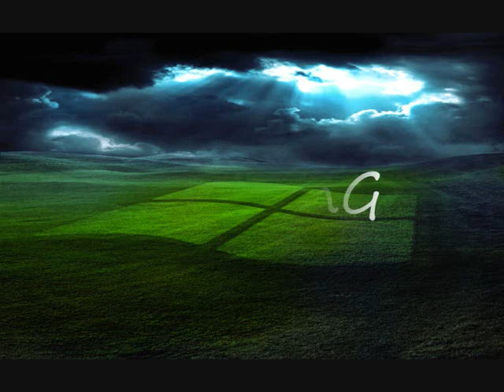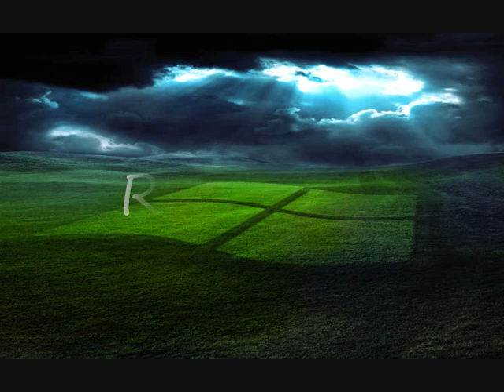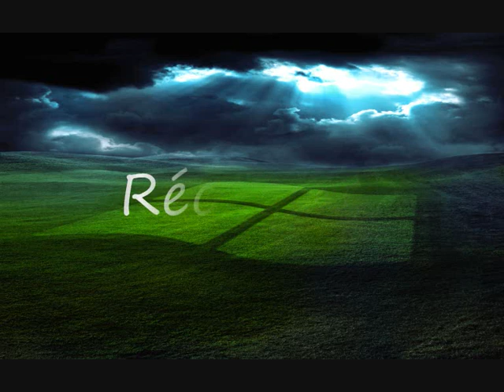Windows - Error (Remix)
Windows XP Remix'ed version